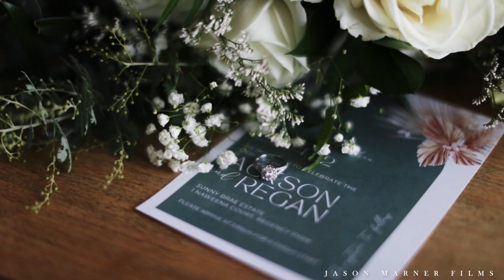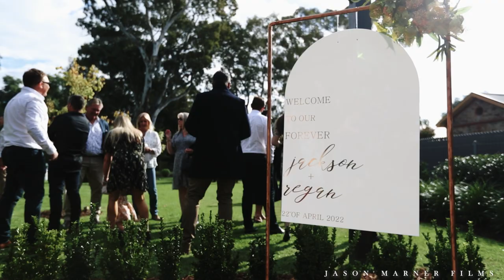REGAN + JACKSON MUSIC VIDEO